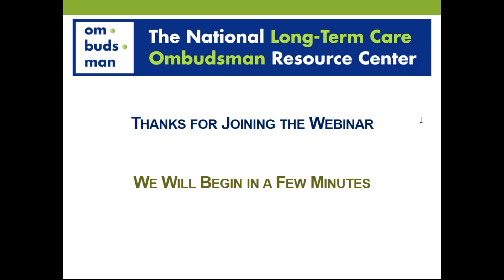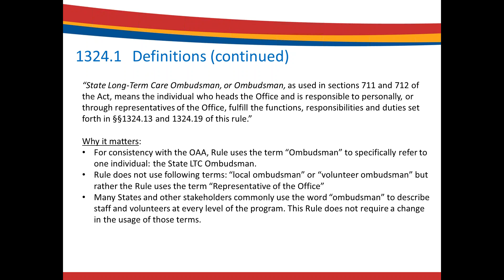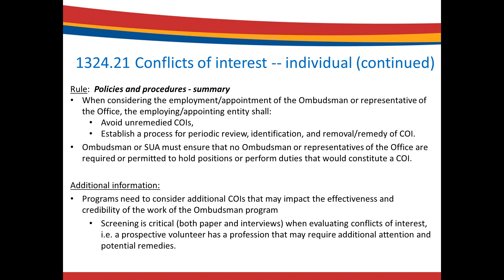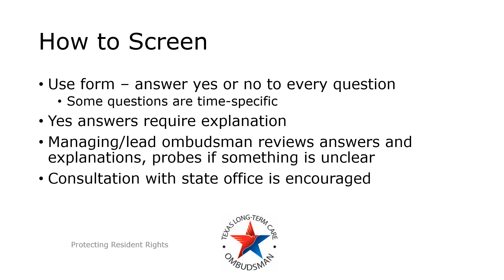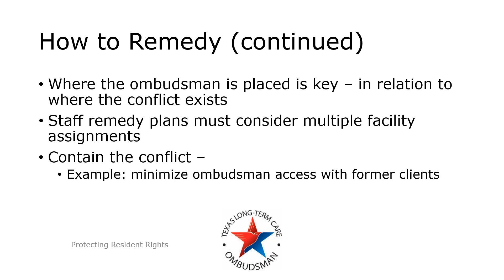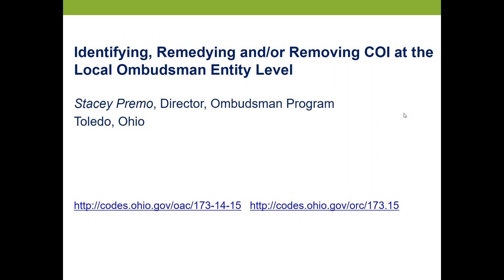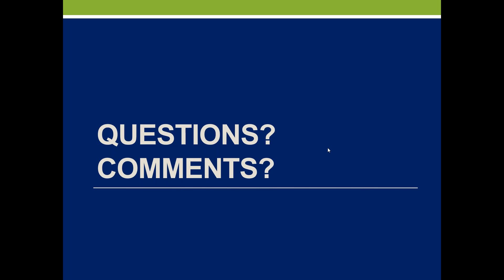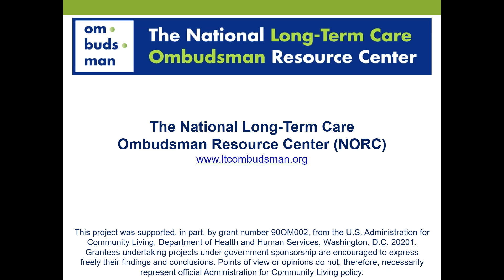LTCOP Rule: Identifying and Addressing Individual Conflicts of Interest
This webinar was designed to assist Ombudsman program representatives in understanding the Conflict of Interest provisions in the LTCOP Rule and how to apply them in your work. For more information and resources visit the LTCOP Final Rule page.